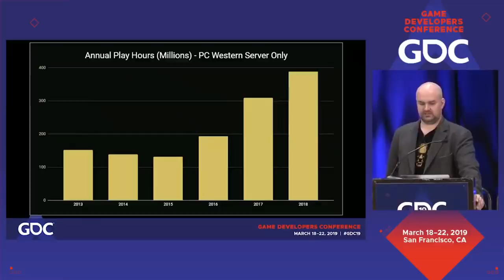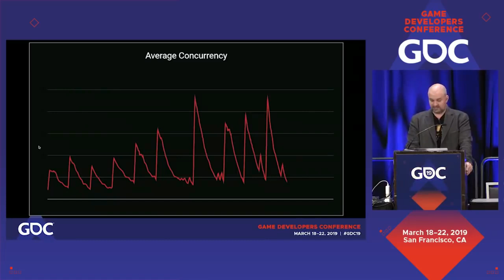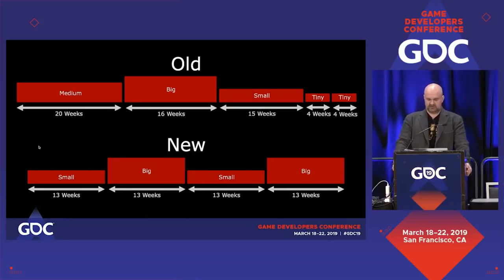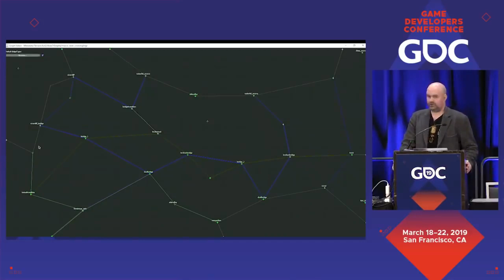A Game to be Played Forever - Path of Exile Legion Review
Path of stands as one of the very few exceptions to the modern plague of "games as a service" the game consistently updates with high-quality new mechanics expanding on the foundation of what is already one of the best and most widely expanding free to play titles in history.